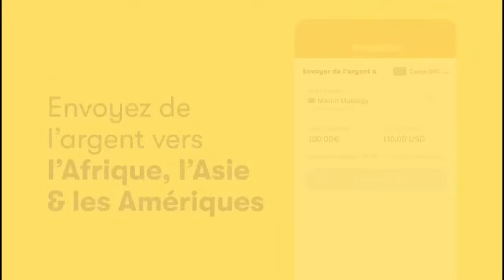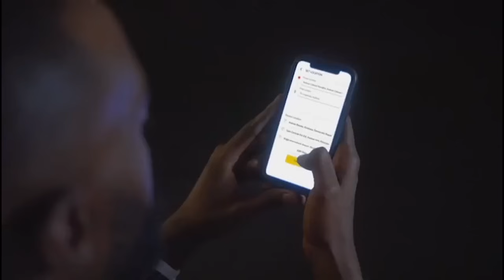💣KEN OKENDA KOBOMBA PATIENCE NA KINKOLE YOKA VIE YA MUASI NAYO ABELAKA MUTU AMELAKA BAKISI NA TELEMA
sarahtola actualité nouveauté 💣KEN OKENDA KOBOMBA PATIENCE NA KINKOLE YOKA VIE YA MUASI NAYO ABELAKA MUTU AMELAKA BAKISI NA TELEMA